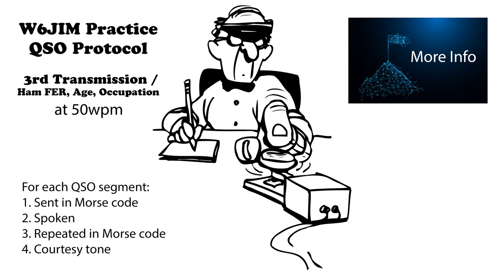Practice QSO - Exchange 3- More Info - 50wpm